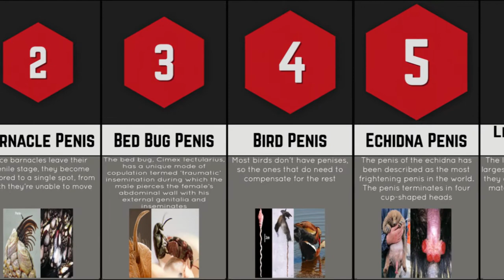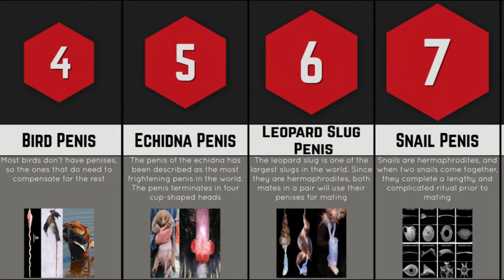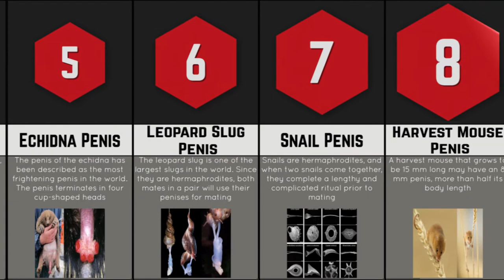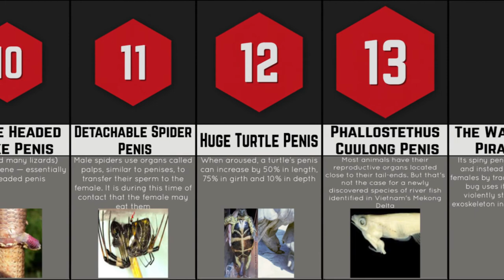Comparison | WEIRDEST Animal PENISES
Animals have really weird penises. From Echidnas to Dolphins, try to guess which animal has which penis!

Isn’t it weird that you clicked on this video because you’re fascinated by penises? Well, not really! Some of these animals have really, really, weird willies. Yeah, I said willy.
Anyway, let’s get learning about animal ding dogs!

What could this be? Huge and ribbed, for her pleasure… Why, it’s a mammoth’s trouser snake.
Mammoths are long extinct, but archaelogists often find skeletons and fossils. One of them had an intact penis. AND IT WAS ROCK HARD.

The Rorshach test of animal penises. Can you tell? How about now? No? Well, I figured. It’s a bean weevil donger. They’re a sort of bettle that infests certain seeds and beans, living most of their lives inside a sigle seed. With a penis like that, no wonder he barely gets out.

It’s a beanie. No! It’s a dog’s chewtoy! No! It’s… your cat’s wang. As you may know, cats have spiky tongues. And apparently, not the only place with spikes. Their penises are made to hold tight and ensure proper mating. And it’s teribbly painful for the female, everytime.

Let me give you a tip. It’s not used to open wine bottles. It’s a Duck Penis!
97% of birds lack penises, but ducks have evolved twisting, long johnsons as a cause of male rivalry during mating. They’re one of the weirdest in the animal kingdom, with vaginas equally as long and as twisted.

It looks like a zit, but works as a weapon. The flatworm winkie! Flatworms have an interesting mating ritual, with two “males” use their penises to fight! If one manages so stab the other, he remains male, while the loser becomes female.

I’ll give you a choice between Willy and Flipper. And it’s actually… a dolphin’s junk.
Fun fact: dolphins are among the few animals that masturbate for pleasure. Not going to show that here, though.

Springy and permanently erect, it looks like the head of the Alien xenomorph. But what you’re actually looking at is an alligator’s knob.

It sort of looks like the Loch Ness monster, but isn’t. It’s a whale meat stick. Gray whale in our case, but most of them have similar penises. The largest penis in the animal kingdom is the blue whale’s willy, from 7 to 10 feet long.

It’s not an error, it actually has two heads. It’s the shark’s double D’s. They are called claspers and work basically as penises for male cartilaginous fis, like sharks, rays and skates.

It looks like a whip, but it’s actually a Barnacle’s Popeye.
Barnacles look like rocks, but are related more to shrimp than stone. They are hermafrodites, meaning they are both male and female. When it’s time to reproduce, they swing their penises up to 8 times they body lenght to neighbooring shells and deposit their eggs.

To be honest I never even knew this animal existed before finding out about his penis. An Echidna’s Willy has four heads.They are one of the few living mammals that lay eggs, like platypusses. Let me say it again. It has four heads.

It’s long and squiggly. And it comes from an octopuss, called an Argonaut. We’ve all seen Japanese porn, so this doesn’t look that special. Until you find out how the Argonauts actually mate.
The female is many times bigger than the male, so Mr. Argonaut found the perfect solution. One of the Argonaut’s arms is specially made for mating. He will detach his arm and throw it towards the female. The arm will wonder on it’s own to find and inseminate the female, while the male argonaut will usually die in the process.

which animal has the biggest penis,abnormally large animals that are actually real,What is the weirdest looking penis in the animal world,weird animals caught on tape 2018,name that animal penis,5 weird animal facts,Relative sizes of animal penises,how do animals have sex?,weird animals caught on tape,weird animals caught on camera,weird animals at the zoo,weird animals around the world,weird animals in the world,colorful animals in the world,amazing animals in the world,amazing animals caught on camera